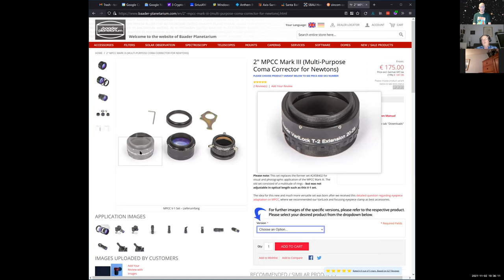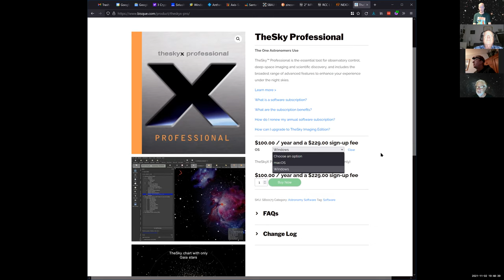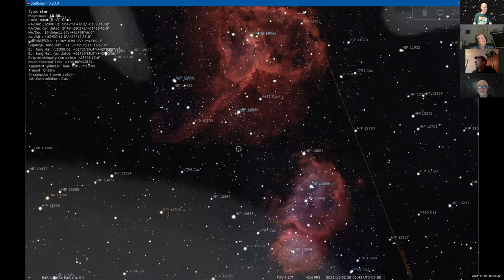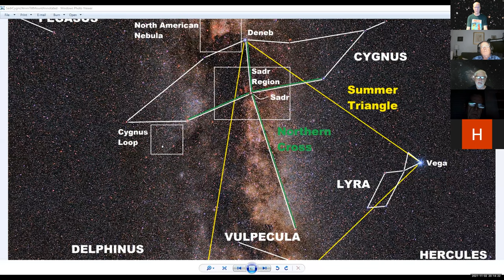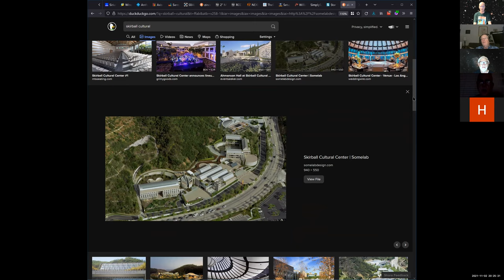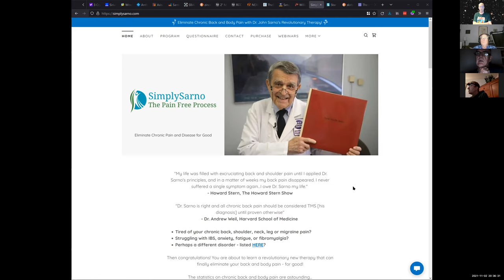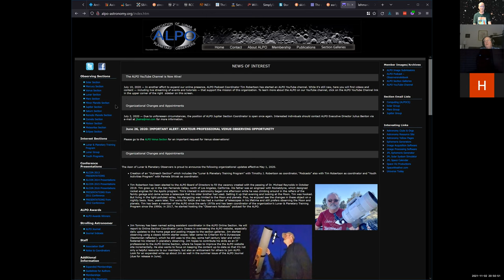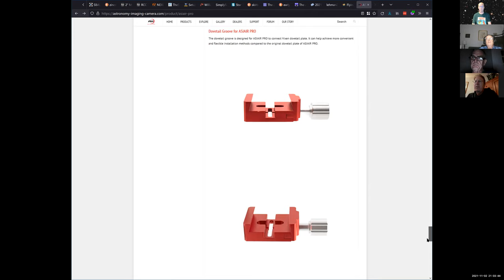20211102 SBAU Telescope Workshop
November 2, 2021 SBAU Telescope and Astrophotography Workshop notes

MikeC - work history schlumberger memory test systems bubble memory
-successful off-axis guider, using 120 camera, worked phd2, 4 min, 10 min, but sharpcap did not like that.  off axis w/ SCT do not get round stars, too far to side.  HenkA try refocusing.
HA - 2600MC camera, need Raspberry Pi 4B.  ParaCorr used.
MC - may get Baader mk3mppc

theSkyX maybe better for long exposures, but $100/yr + $229/setup fee?

HenkA using KStars, Ekos, Indi to look at Heart & Soul Nebula tonght
HA - wrote program to remove gradients in M31 Andromeda galaxy, 2 hour astrophoto, astrocat 51mm telescope, mask threshold selected in Gimp area to work on, made cells, loaded into SciLab, std least squares, calc gradient.  Will try to make Gimp plug-in.  was bug in ekos, went back to st4, orion ssag autoguider.
trying for Heart & Soul nebulas tonight using Celestron AVX with.

DickB - still waiting for observatory.  worked on cygnus loop, Sadr region, actually Aquila to Cepheus area.  Last week did Scheddar in center of area including M31, 41 x 6 min w/ 24mm F1.4 Rinconn stopped F4.  going to do heart & soul nebulas.

MikeC - visited Skirball Cultural Center Los Angeles Star Trek display etc

MikeC - Windy Skies Obs club, will do some drawing sketches of Thomas Harriot, Galileo moon drawings

ALPO The Association Of Lunar and Planetary Observers Lunar and Planetary Training Program

HA - ASCOM (DCOM Microsoft) held things back.  clients HA running, logging onto Pi, MC - clients sw controlling?
EKOS, indi good for smaller computers.
ASCOM going to ALPACA